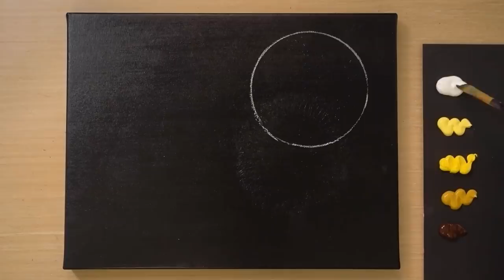Painting memories under the moonlight / Acrylic painting / Easy creative art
JayLee - How to paint acrylic for beginners / Acrylic Painting Techniques -
❖ Jay Lee is a painting youtuber. My videos are showing how to paint flowers, nature and other techniques on the various tutorials offered. Hope you enjoy my painting.
❖ Channel Membership :
❖ 안녕하세요 그림 유튜버 제이입니다. 저는 한국사람이고요 제 그림 영상은 미국, 인도를 비롯해 전세계 사람들이 조금씩 봐주세요. 그래서 영어가 많답니다. 그래도 몇몇 한국 분들이 댓글 달아 주시는데 너무너무 감사드립니다.
❖ 哈囉~~大家好，我來自韓國，因為老婆是台灣人，所以住在台灣。我的影片內容是教大家使用水彩畫及介紹不同的畫畫方法，謝謝你們的觀看!

Prelude No. 11, 21, 23, 6 by Chris Zabriskie